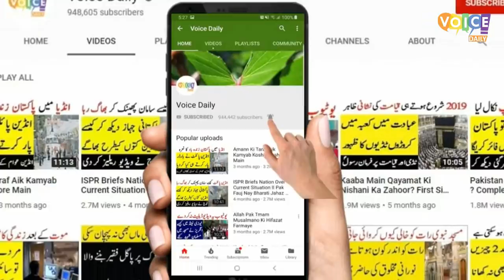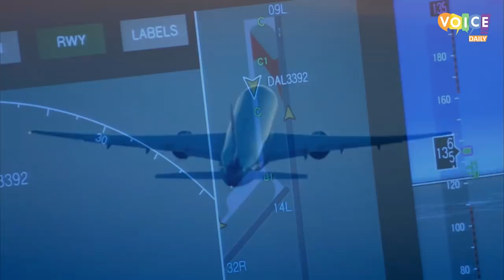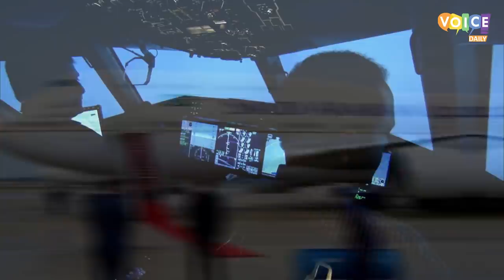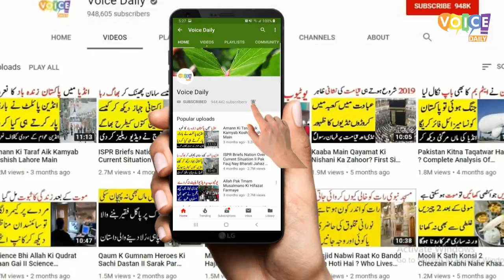After UN Speech Imran Khan Goes Back US On Private Jet Of Saudi Prince MBS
After delivering an historic speech in UN assembly, Imran khan left for Pakistan on hs private jet offered by saudi crown prince muhamamd bin salman. However, his plane had a little bit fault and had to return US. Voice Daily is bringing you complete detail of this incident.